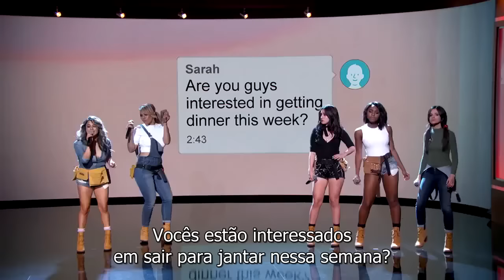Fifth Harmony Sing a Group Text on Jimmy Kimmel Live (legendado PT-BR)